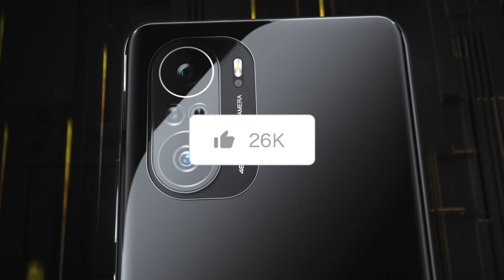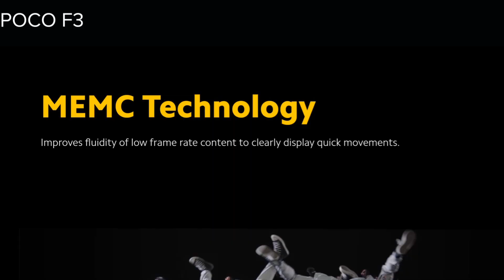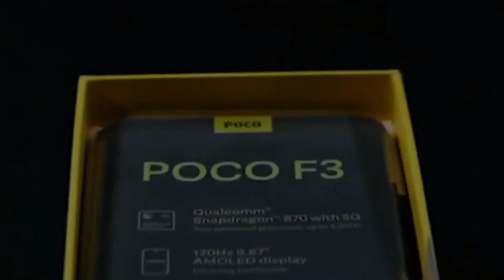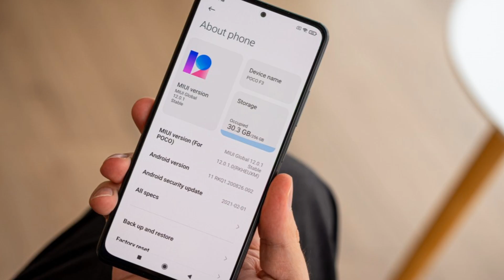Poco F3 | a powerful phone but.. | Full review in Nepali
Hi Friends, In this full review of Poco F3 phone video, I have talked about Specifications, Pricing, Camera, etc. of this powerful flagship phone. Poco has recently lunched poco f3 in Nepal.

Sabailai namaskar, asha chha tapaiharu surakshit hunuhuncha ra yo pandemic ma sabai precautions apanaudai hunuhuncha!
Saathi haru yo video ma maile POCO F3 ko Nepali price, specification, camera lagayet ka sabai topic haru cover gareko xu. Tapailai yo video kasto lagchha comment garer bataunu review

Topics Covered:
▪poco f3 price in nepal
▪poco f3 review in nepali
▪poco f3 nepali price

Chapters
▪ 0:00 - Intro
▪ 0:49 - Display
▪ 1:39 - Processor, RAM, Storage
▪ 2:29 - Camera
▪ 3:10 - Other Features
▪ 3:40 - Build and Design
▪ 3:51 - Pricing
▪ 4:06 - My Opinion & Conclusion

About: PradipTechie is a YouTube Channel, where you will find Phone review and all technology related videos in Nepali, New Video will be posted as soon as possible.